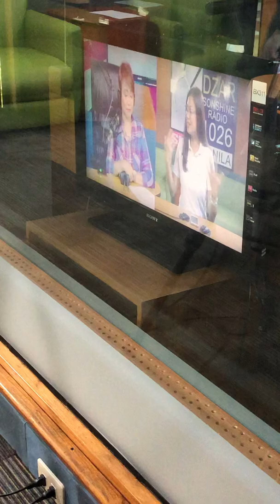Mafae Yunon - Belasco speaks on James Mackay Foundation Inc Movie Premiere Charity Event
A discussion on the works of James Mackay Foundation Inc and our events.